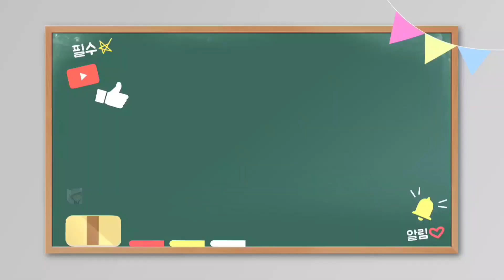천북굴단지 천북굴축제2022 천북굴구이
찬바람이불면 천북으로 드라이브길
가족나들이로 좋은때입니다
천북굴구이도먹고 새굴찜도 너무맛있어요
굴라면도 엄청맛있어요
딸과의 나들이시간도 행복했습니다
막내딸 등살에 목석같은 아빠도 핫트날려 사진찍고 손가락도 찔러가면 포즈를 잡아본 시간들
추억으로 남게됩니다